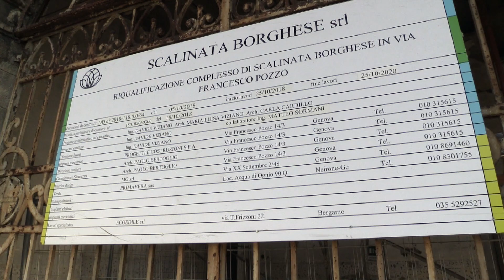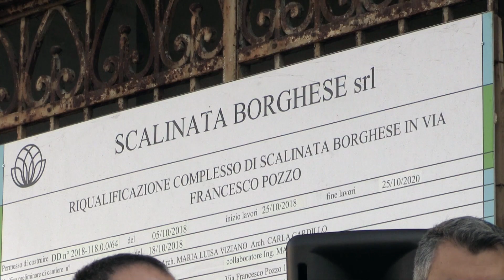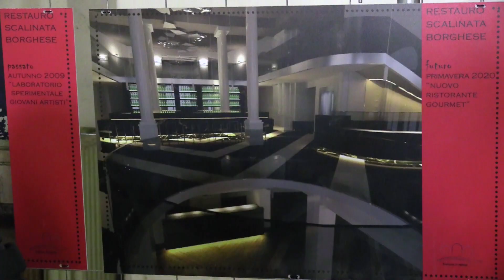Iniziato il restyling di Scalinata Borghese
Conferenza stampa di inizio dei lavori di restyling di Scalinata Borghese in Piazza Tommaseo.
Genova, 16 novembre 2018

servizio di M.Luna
riprese e montaggio di A.Bixio
2018©Centro Video Comune di Genova